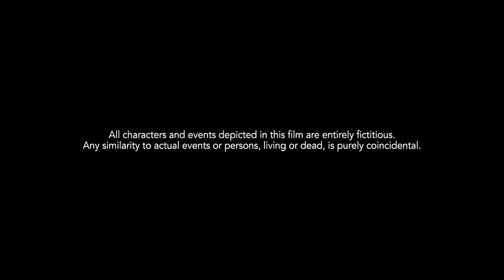Sarkar 3 Official Trailer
Subhash Nagre is back  with many more enemies and conspiracies. As opposing forces mount a deadly offensive to topple him, will Sarkar be forced to pick up a gun after decades?